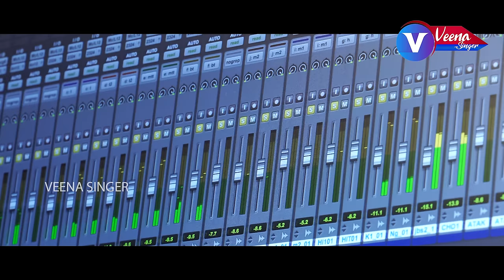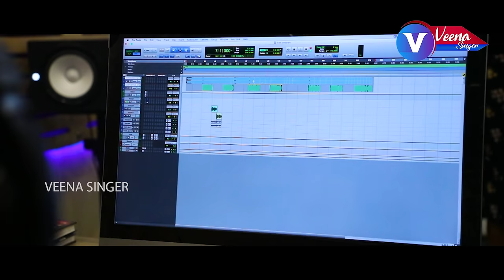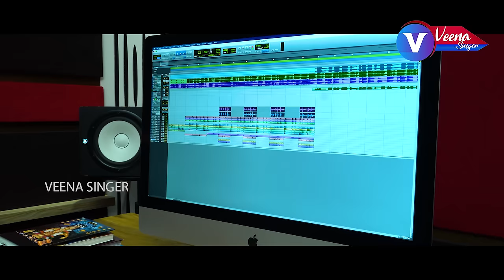Evvari Vadalla Latest Folk Song 2022 | Telangana Folk Songs | Telugu Folk Songs | Veena Singer Songs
LatestFolkSong

Singers: veena & konda rajendhar
Mixing: baalu
Sekarana: Prameela
Camera&editing: Abhilash goud